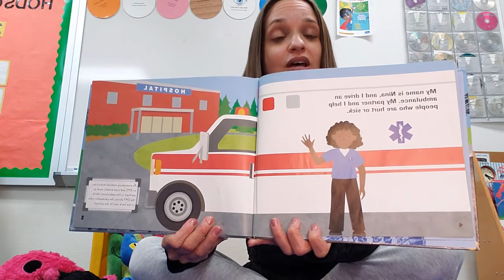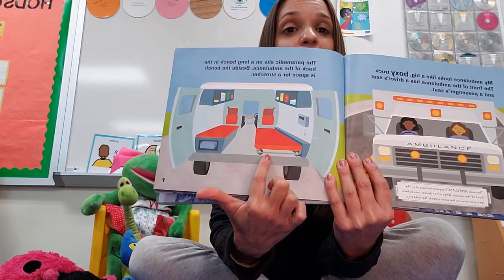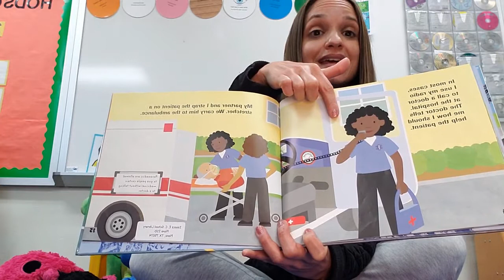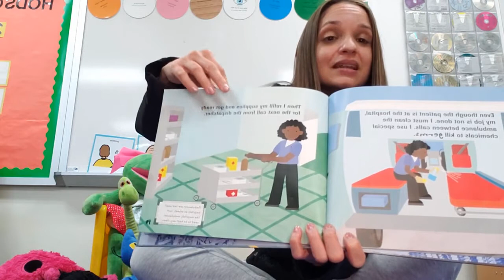I Drive an Ambulance '' Yo manejo una ambulancia'' Libro infantil en español